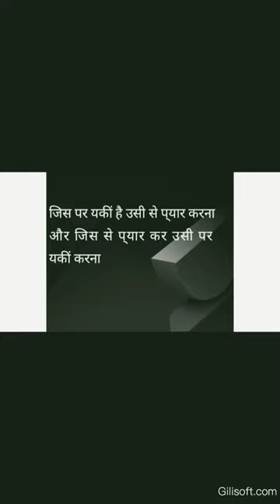jis per yakin na ho shayarivideo shortvideo 😔